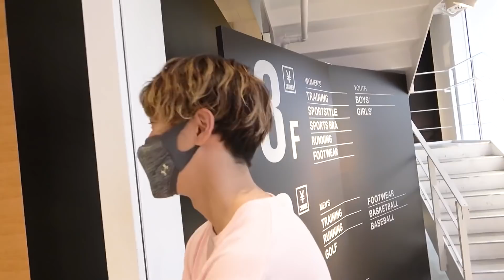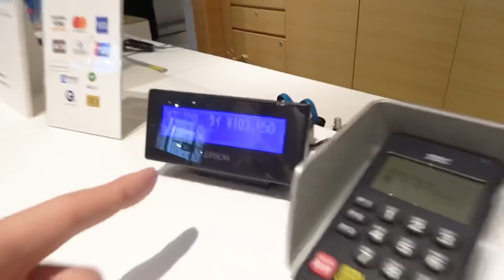【バスケ】ともやんバスケグッズを爆買いで総額えぐすぎた。。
ともやんが購入したアイテムはこちら▼

・期限：4/5(月)~4/12(月)

動画に出演してくれたアンダーアーマー・喜田さんのチャンネル▼

ともやんがなんと、人生初の書籍を9月12日に発売しました！
『ともやんが教える テクニック編 バスケを楽しめ​​』
Amazonでも絶賛発売中です！